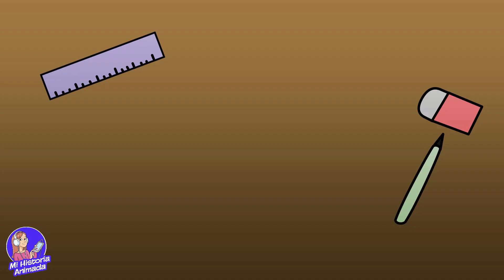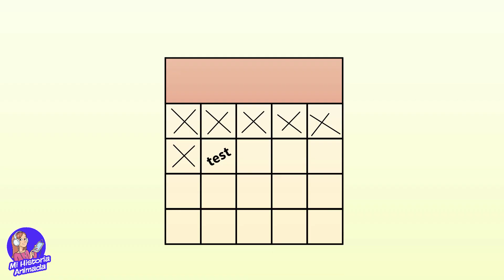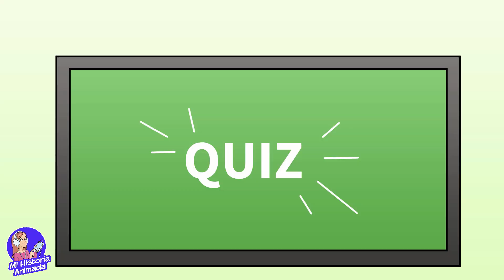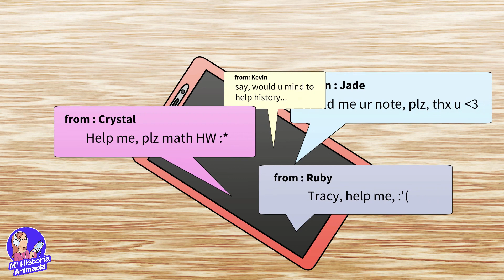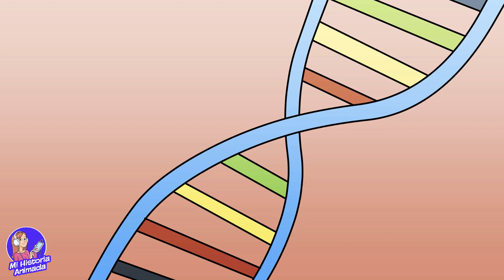Obtuve Un 10 En Todos Mis Examenes Pero Tik Tok Distruyó Mi VIda